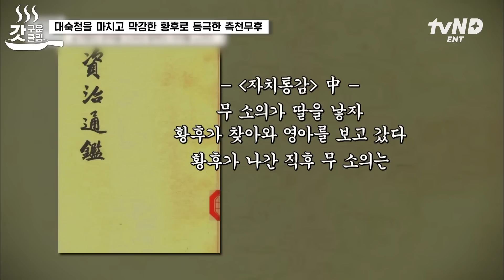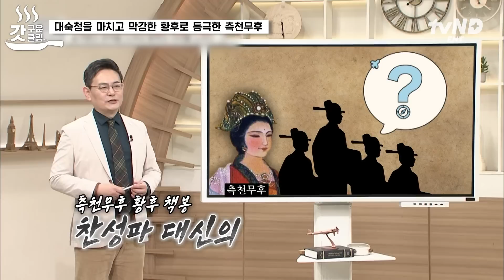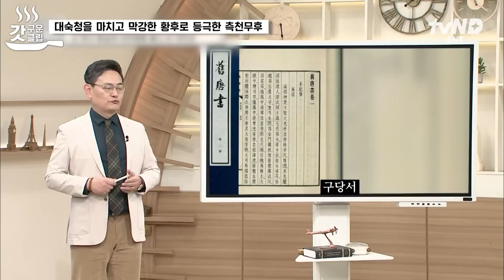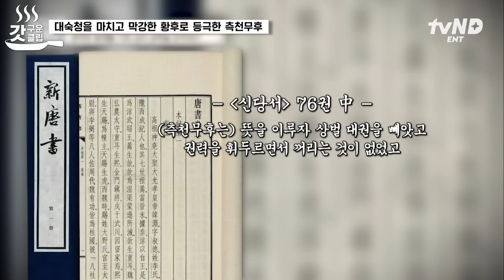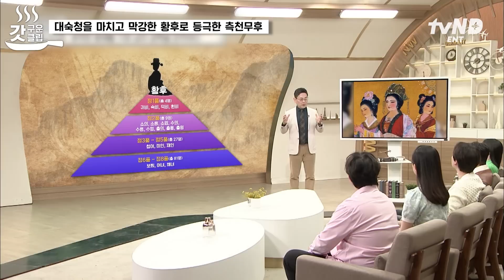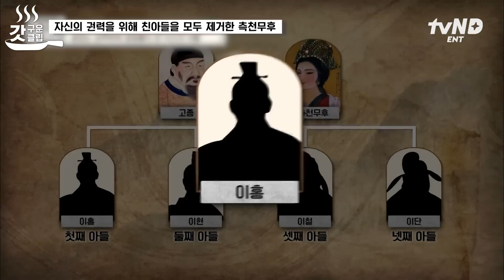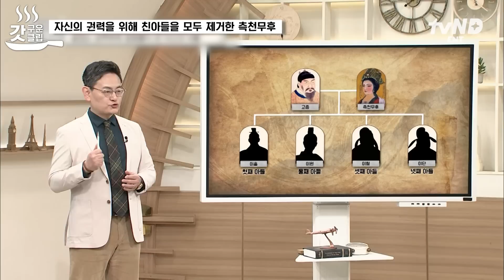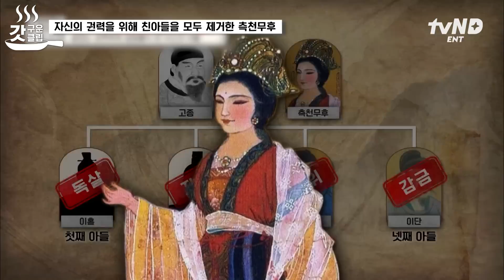[벌거벗은세계사] 잔인함의 끝판왕 측천무후😨 권력 욕심에 황후 숙비 누명 씌워서 죽이고 친아들까지 제거?